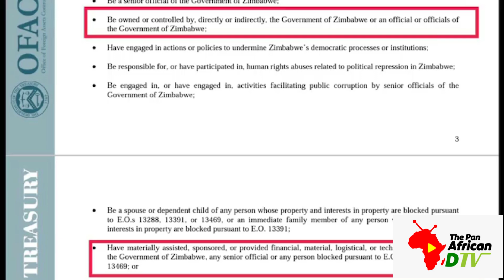Rutendo Matinyarare analysis of the renewed sanctions by the Joe Biden government on Zimbabwe 🇿🇼 .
Rutendo Matinyarare analysis of the renewed sanctions by the Biden government on Zimbabwe 🇿🇼 .